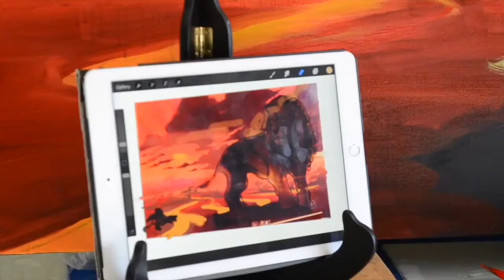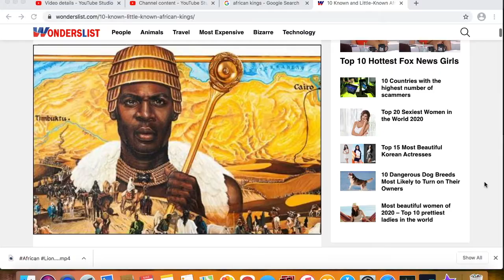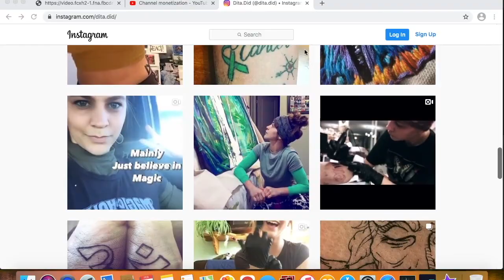Royal African Lion Painting